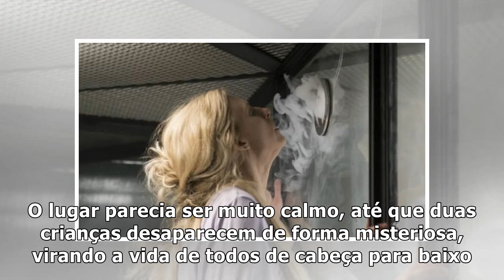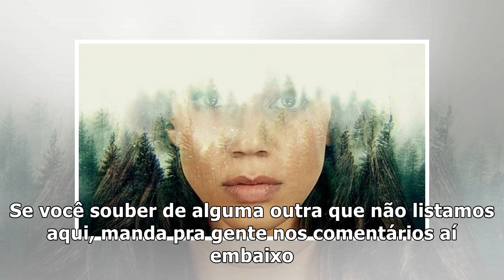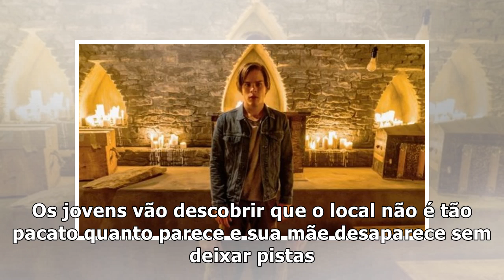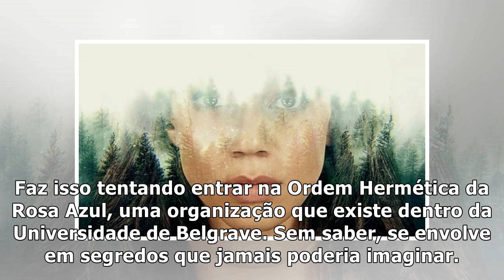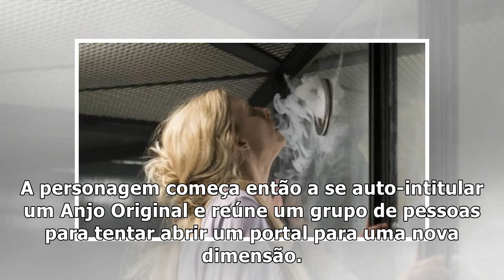7 séries que vão bugar sua mente, assim como Dark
7 séries que vão bugar sua mente, assim como Dark

7 séries que vão bugar sua mente, assim como Dark

7 séries que vão bugar sua mente, assim como Dark